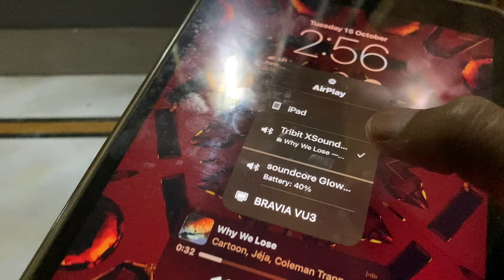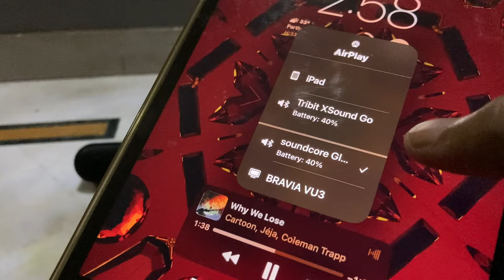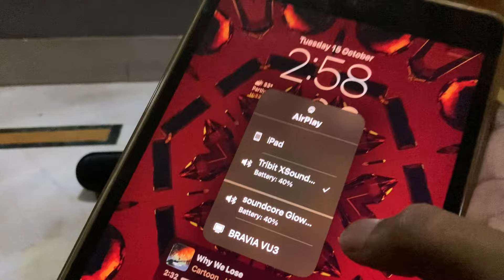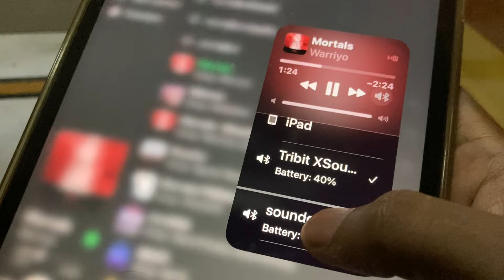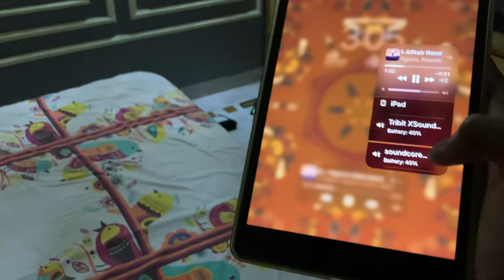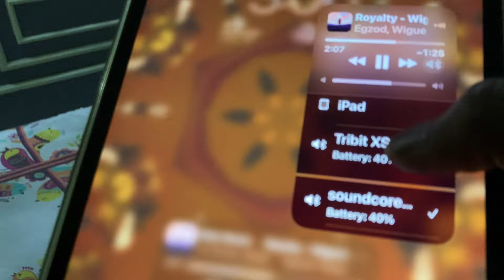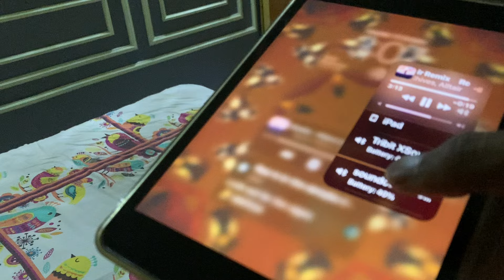Tribit Xsound Go Vs Soundcore Glow Mini Speaker comparision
Title: Tribit XSound Go vs Soundcore Glow Mini | Best Portable Bluetooth Speaker Comparison

Description:
In this video, we put two popular portable Bluetooth speakers head-to-head: the Tribit XSound Go and the Soundcore Glow Mini. Both of these speakers are known for their great sound quality and portability, but which one is the better choice for you? We’ll dive into their design, sound performance, battery life, and special features to help you decide which speaker offers the best value for your money. Watch till the end to see which one comes out on top!

Key Features Covered:

 • Sound quality comparison
 • Battery life and durability
 • Design and build quality
 • Best use cases for both speakers